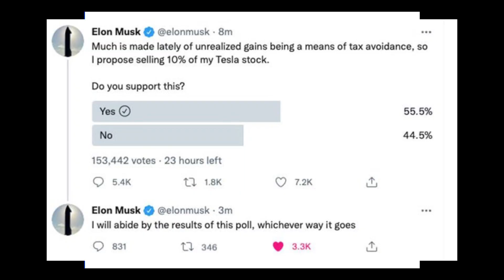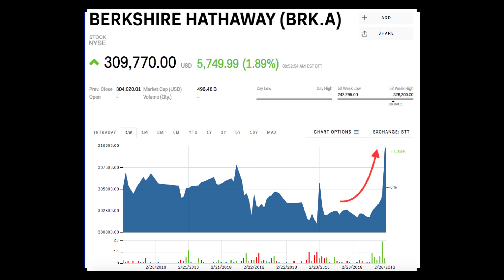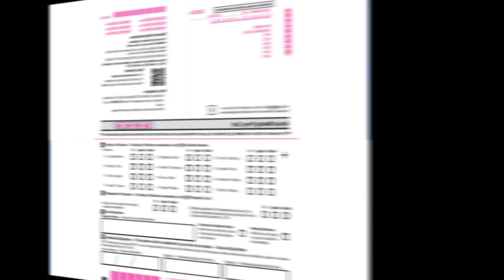Elon Musk's INSANE $0 Salary EXPLAINED...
In this video, we break down Elon Musk's INSANE $0 Salary EXPLAINED!